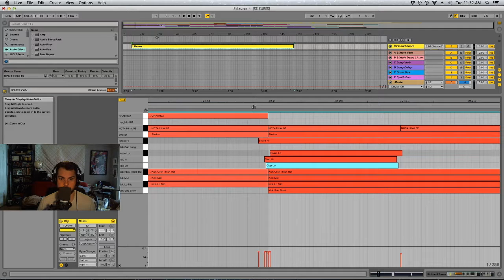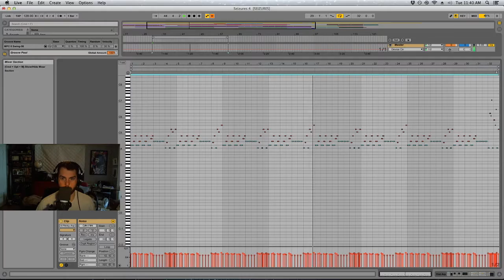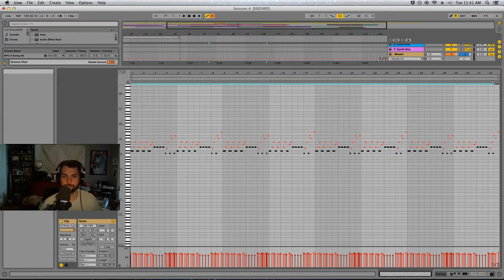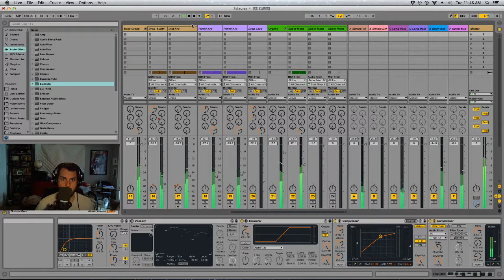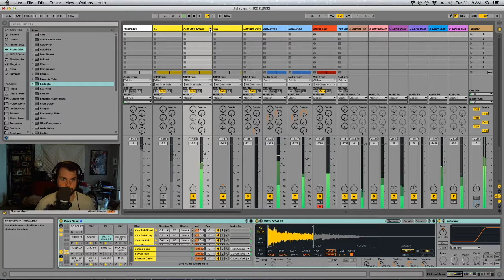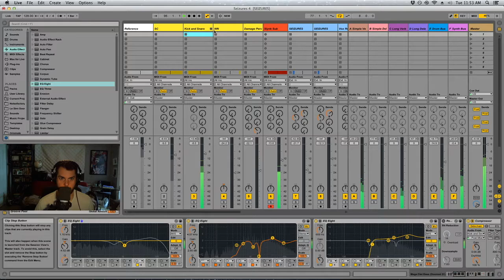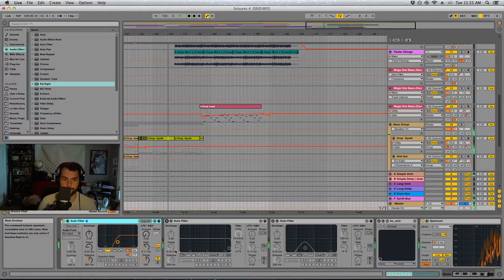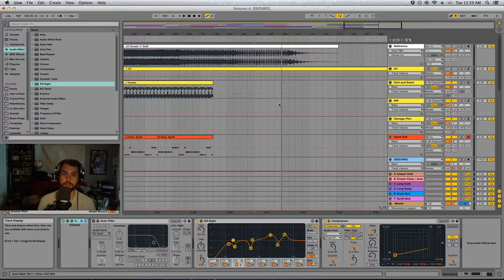SONG A WEEK (S-A-W #48) - SEIZURES (WALKTHROUGH)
This video series is intended to keep me composing at a steady pace, while also sharing some of the compositional tricks I've learned over my years as a composer/producer. Hopefully you get something out of it!